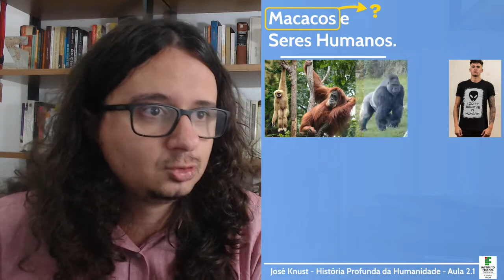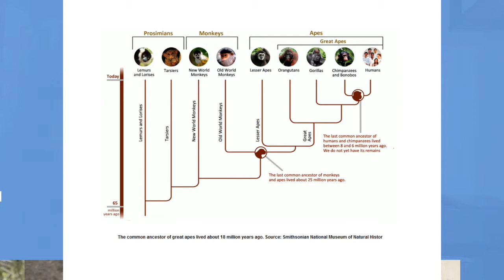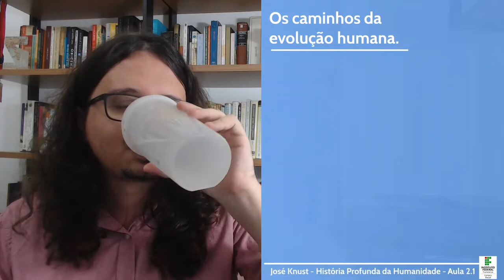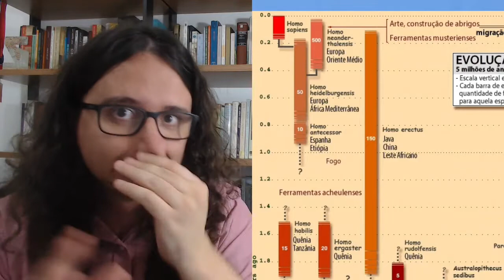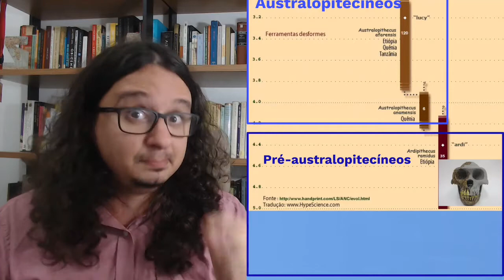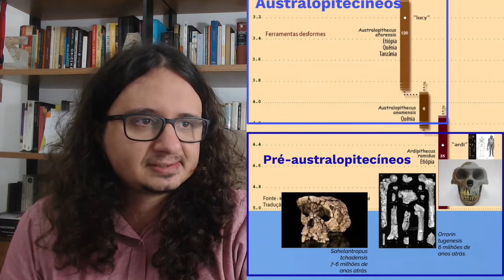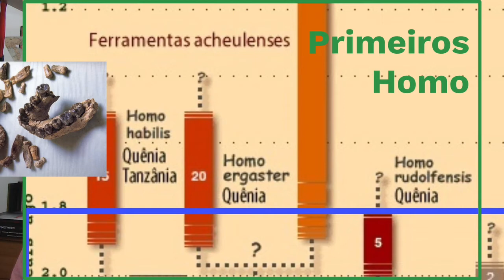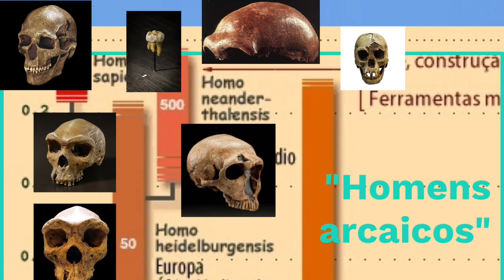A evolução hominínia (História Profunda da Humanidade, aula 2, partes 2 e 3).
Curso de Licenciatura em História do IFF-Macaé.
História Profunda da Humanidade.
Professor: José Knust.

Aula 2: A Evolução Hominínia.
Parte 2: Macacos e Seres Humanos.
Parte 3: A radiação evolutiva hominínia.